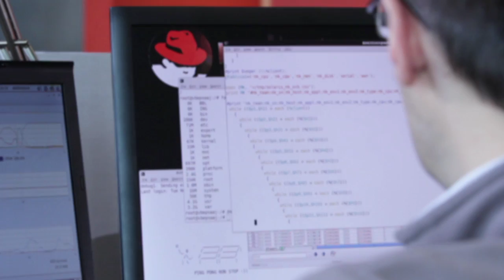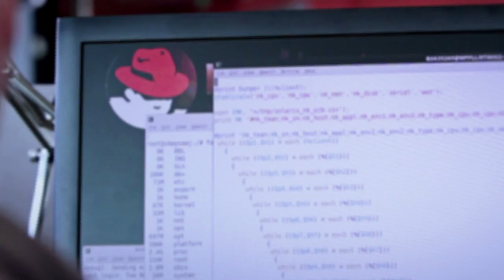ING Services Poland transforms its data center with Red Hat solutions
ING Services Poland needed to reduce IT architecture maintenance costs and accelerate delivery of platforms on which the business applications for clients from the ING Group are built. After implementing Red Hat Enterprise Linux and Red Hat JBoss Middleware technologies, the company has met its objectives to speed up the applications delivery from weeks to days, to reduce costs of services to 1/3 and has managed to win new internal clients.